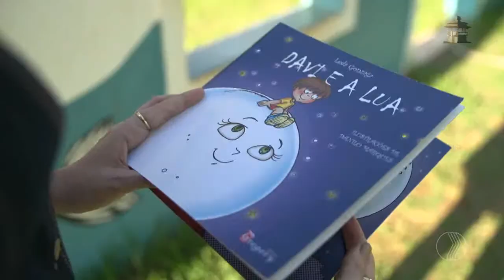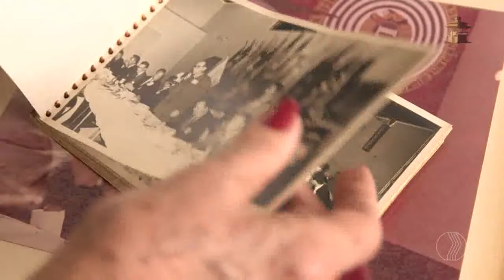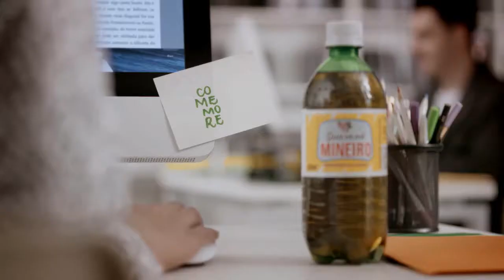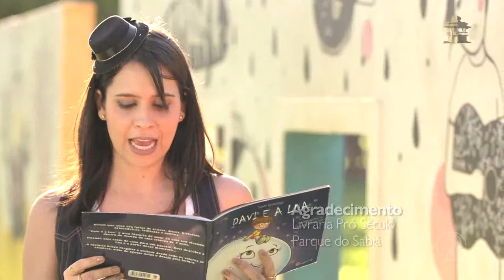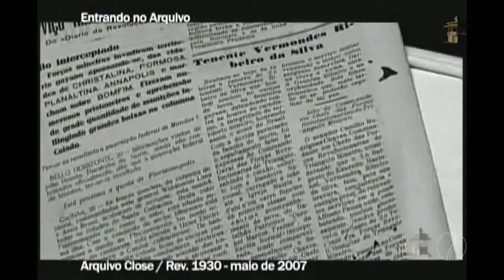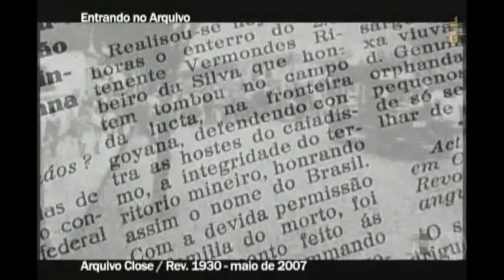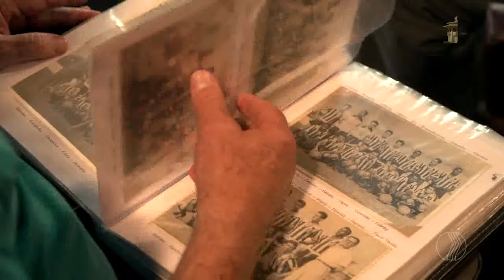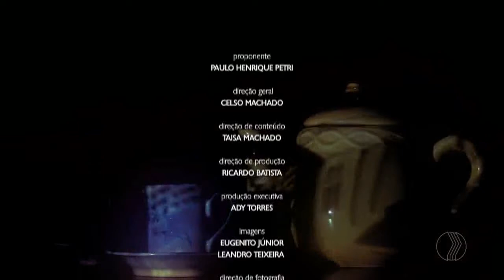UBERLÂNDIA DE ONTEM E SEMPRE - Domingos, às 10h30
A história, memória e cultura do município de Uberlândia. Taísa Ferreira Machado, Paulo Henrique Petri e Celso Venâncio Teixeira Machado, conduzem o telespectador em matérias que fazem viajar no tempo ou olhar para o futuro. Relatos históricos, causos, curiosidades, lembranças, pessoas renomeadas que hoje são nomes de ruas, pessoas que fizeram e fazem história na cidade.